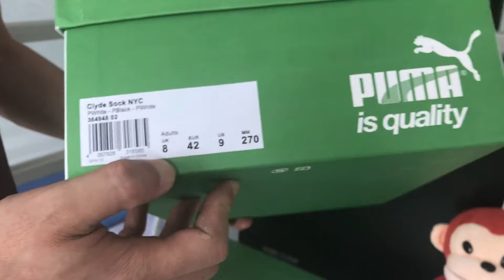carboa fiber puma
kik: am888168
Skype: cj666168